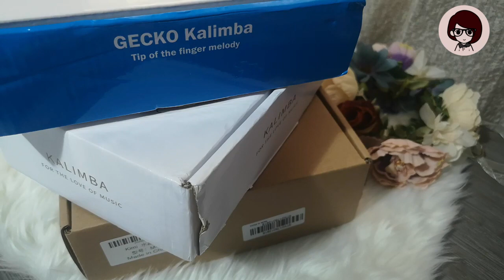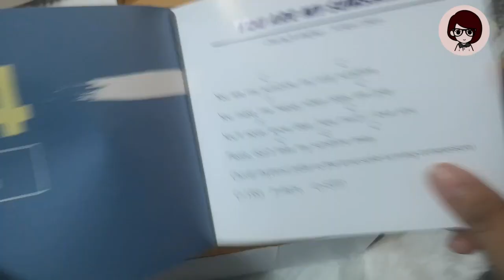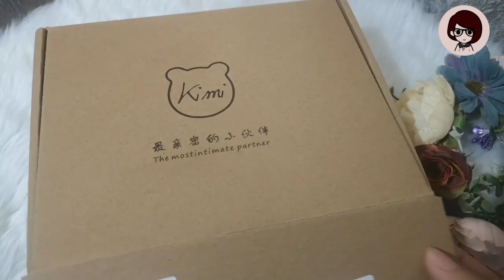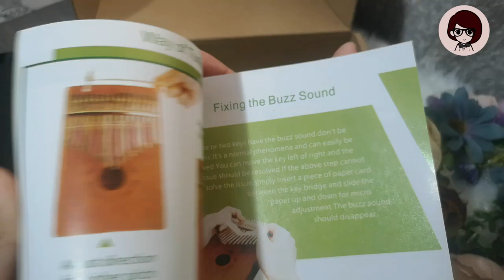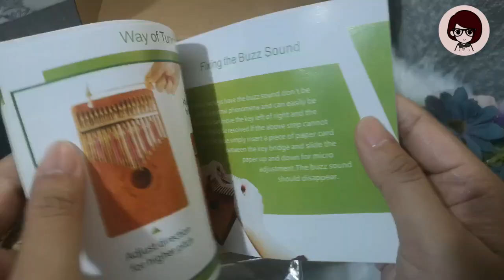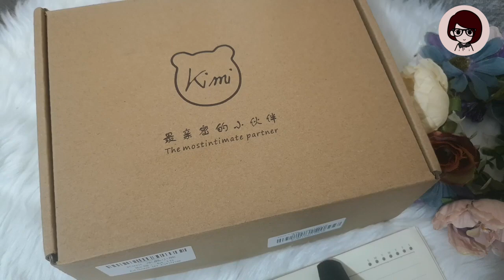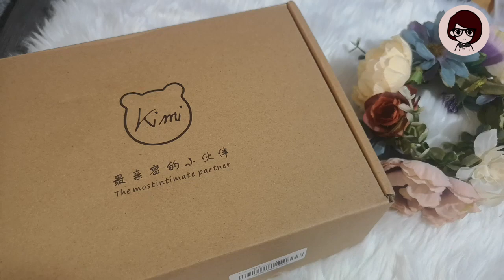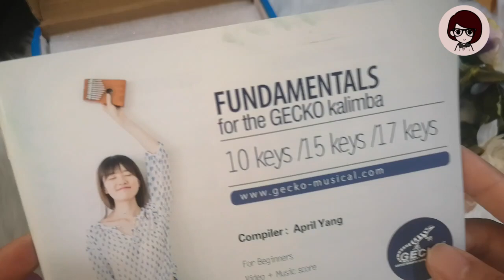Kalimba Vlog#1: Kalimba Comparisons [No brand, Gecko, Kimi]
Annyeong~ I hope this video helps you find the perfect kalimba.

Here's the Shopee Shop's links:
No brand:
Shoutout to Manique Here for my cute intro and outro.
Track Name: "Behind the Curtains" and "Misty Mornings"